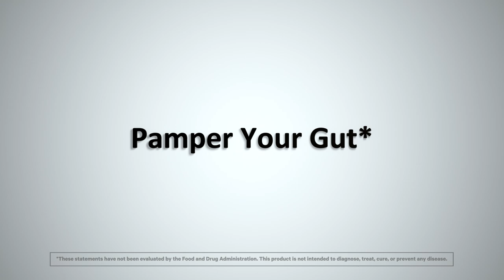Akkermansia by Codeage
Your #1 Source For Authentic Health & Wellness Products. Shop PureFormulas Today! Everyday Low Prices, 100% Guaranteed.